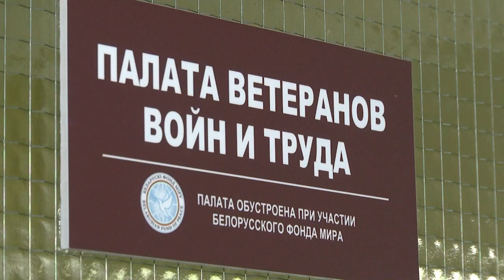2022-04-21 г. Брест. Открытие палаты для ветеранов войны и труда. Новости на Буг-ТВ.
В больницах по всей стране в 2022 году продолжат открывать палаты повышенного комфорта для ветеранов труда и Великой Отечественной войны. Для этой категории граждан уже оборудовано большое количество объектов для прохождения стационарного лечения. Стоит отметить, что главная цель министерства здравоохранения Беларуси -  приблизить условия пребывания ветеранов в больнице к санаторным. Первую из таких палат открыли сегодня в Бресте в городской больнице №1.